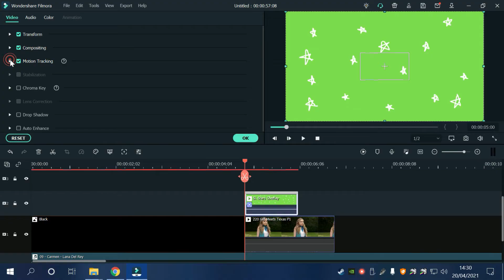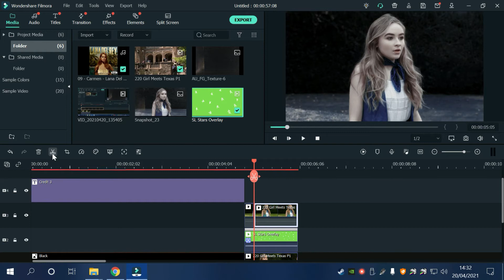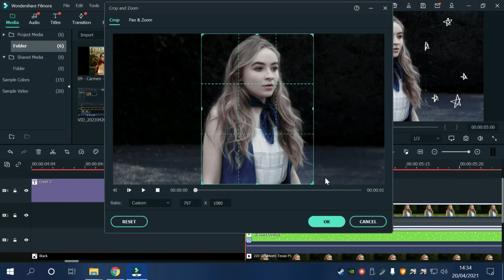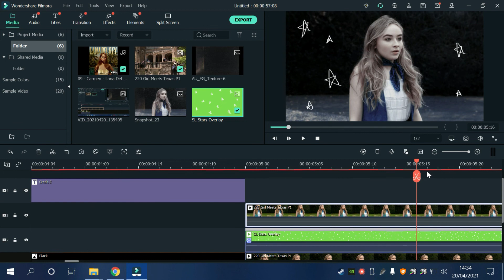Filmora Tutorial | Mask "Stars" #1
the final result ins't perfect but it kinda works

► Song : Lana Del Rey - Carmen
► Program : Wondershare Filmora 9
► Coloring : (mine)